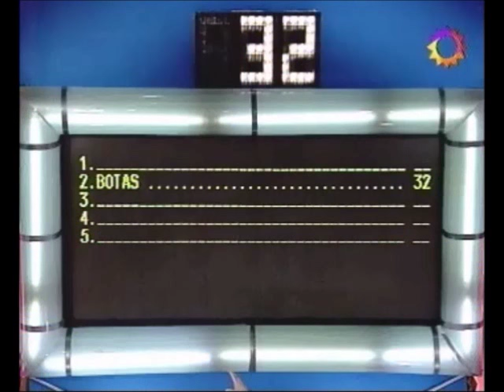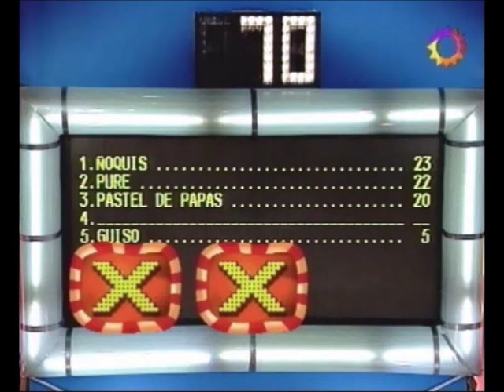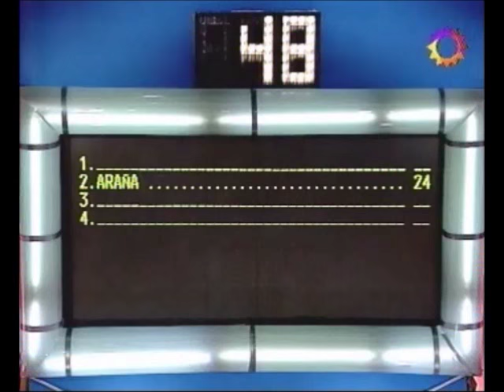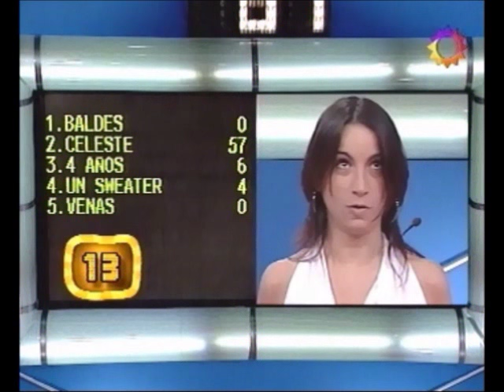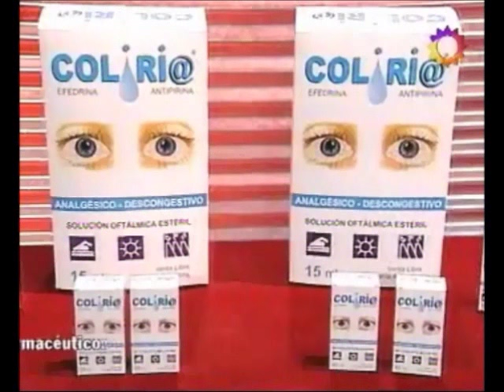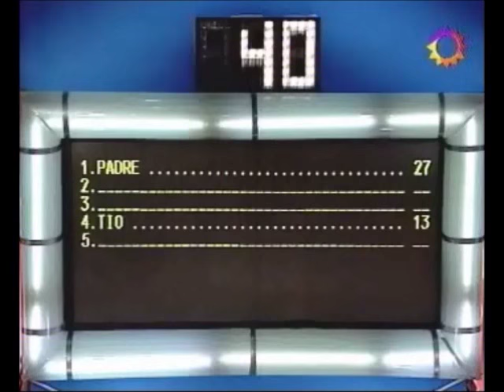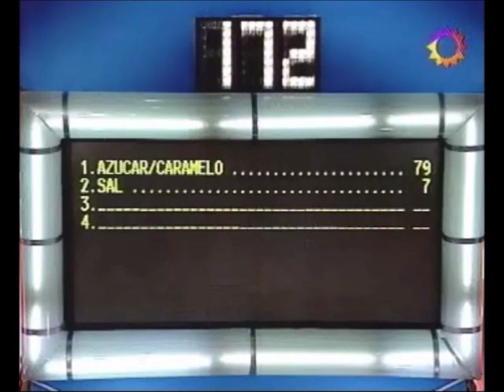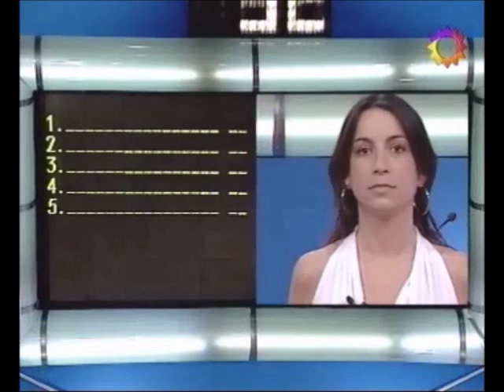Último programa de 100 Argentinos Dicen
Último programa de 100 Argentinos Dicen, conducido por Monchi Balestra por la pantalla de Canal 13. 2006.